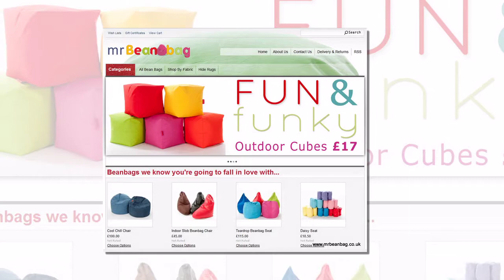Funky Affordable Bean Bags from Mr Bean Bag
A Very Short History of the Beanbag

The Bean Bag seat is an iconic modern day product associated with household furniture and symptomatic of a tendency towards modern, progressive much more democratic household furniture - in fact a item of pop customs. This brief write-up will record the much less than 50 year past of this excellent item.

It is widely considered that the bean bag had been created by Roger Dean, a twenty year old employee at the English company Hille Furniture -a company that had been formed by a Russian emigrant within the east end of London in 1906. Roger Dean who worked together with Hille, is regarded as by some being the father of the bean bag. While his design and style pertaining to the Sea Urchin chair permits it to mould to the form of the individual being beared, the development is of polyurethane foam segments, therefore rather different to the fluid design of the polystyrene beads inside a textile bag. It was the Sea Urchin design which introduced him to Hille, and generated the commission to provide the inside of the newly-expanded Ronnie Scott's Jazz music Club, in London.

The reclining chair is composed of twelve portions of foam and protected in different types of fur. Even though being spherical, the chair would mold by itself towards the curves connected with the sitter, who could be given a comfy seating position of differing angles. A few argue that the Sea Urchin is very little more than a customized futon, not that it makes a difference because the Sea Urchin is commonly attributed as really being the precursor to the Sacco what all of us realize now a days as the beanbag.

It's not till 1969 that the beanbag as all of us understand it sprang into existence. Italian developers Gatti, Paolini, along with Teodora are working for the Zanotta Organization were making efforts to produce the right style of seat to promote to 1960's hipsters and hippies. The seat needed to be chic, practical, and in-tune with the 1960's lifestyle. With the brief outlined they began developing this easy chair, what they delivered ended up being called the Sacco,or the Socco as it evolved into known overseas. It was the Sacco that's the very first modern day bean bag - a pear shaped leather bag filled with thermocol pellets that have been ultimately substituted for shredded polyurethane foam, urethane foam, polystyrene beans, Styrofoam or PVC pellets.

It is rumoured that the Socco was actually an accidental breakthrough that originated in a Foam manufacturer where they placed all the left over bits from the production line within a bag. In either case the Sacco became the first modern-day beanbag.

In the Nineteen seventies the Sacco started to be massively well-known and brought the couple of creators overnight fame and fortune. The chair is much like present day day beanbag. However, unlike the widespread bean bag seat, the Sacco is pear shaped and is produced with real high-quality leather, and has a headrest area shaped by moving about pellets. It oozes elegance, class, luxury and as a consequence was a pricey object to create and buy.

During the Seventies the Sacco was mass marketed but not as the Sacco. Marketers required a title for an replica of the Sacco, they developed, the more understandable name - the beanbag. The main difference between the Sacco and also the beanbag was that the Beanbag utilized cheaper components to help make it less expensive for the common person. The beanbag would continue on to grow to be a symbol of the 70's together with the disco ball, lava lamps, Space invaders, Pong and also Abba.

Throughout the 1980's the beanbag forfeited much of its stylish reputation and for that reason ended up being banished to the world of "kiddie furniture". The beanbag started to be the kid's choice of seat for viewing tv.

A beanbag rebirth started in the the later part of 1990's thanks to manufacturers who began using improved production methods like double stitches and material in addition to aesthetic improvements which helped to create beanbags more durable and desirable.

Over the past decade the beanbag has grown in acceptance and has become more than just an inside comfy chair. You can now get outside beanbags suitable for summer months BBQs, beanbags for the pool, beanbags beds for your pets, even beanbag stools and sofas. Sumo even makes specialized video games beanbags. Completely new generations are finding the beanbag for the first time because of their 60's lure.